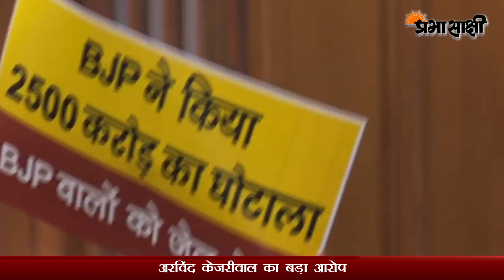दिल्ली विधानसभा में केजरीवाल का बड़ा आरोप, बोले- भाजपा शासित नगर निगम में हुआ 2500 करोड़ का घोटाला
दिल्ली विधानसभा के विशेष सत्र के दूसरे दिन आम आदमी पार्टी विधायकों ने भाजपा पर 2,500 करोड़ रुपए के घोटाले का आरोप लगाते हुए तख्तियां और बैनर दिखाए। मुख्यमंत्री अरविंद केजरीवाल ने भाजपा शासित नगर निगमों में 2,500 करोड़ रुपए के घोटाले का आरोप लगाते हुए इसे राष्ट्रमंडल खेल घोटाले से भी बड़ा बताया। दिल्ली विधानसभा को संबोधित करते हुए केजरीवाल ने आरोप लगाया कि इमारतों के लिए आवश्यक अनुमति देते समय नगर निगमों में हर साल 5,000-10,000 करोड़ रुपए के घोटाले होते हैं।
उन्होंने कहा, ‘‘यह बेहद दुखद दिन है क्योंकि हम एमसीडी (दिल्ली नगर निगम) में हुए सबसे बड़े घोटाले की बात कर रहे हैं। 2,500 करोड़ रुपये का घोटाला, राष्ट्रमंडल खेल घोटाले से भी बड़ा है। यहां तक कि सड़कों पर भी लोग एमसीडी में भ्रष्टाचार की बात करते हैं और वहीं लोग दिल्ली सरकार के ईमानदार होने की बात भी करते हैं।’’